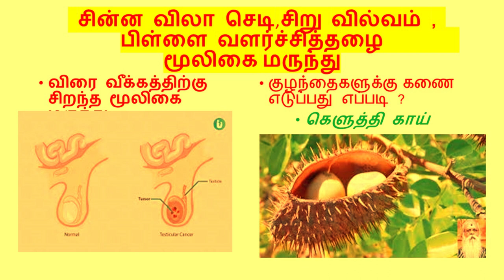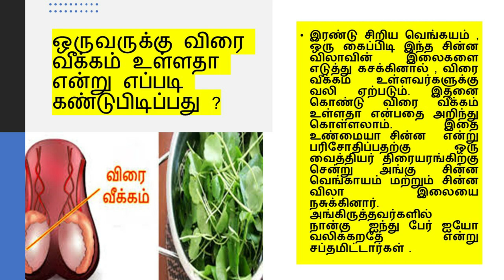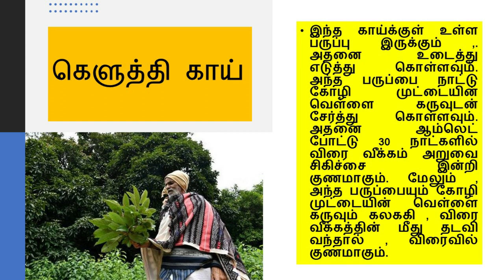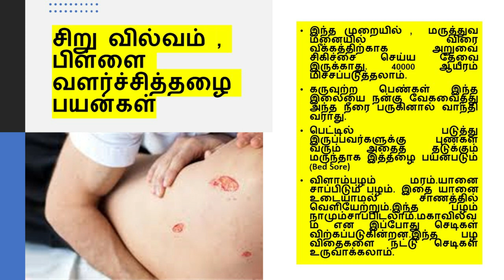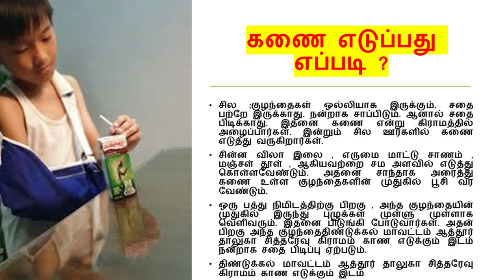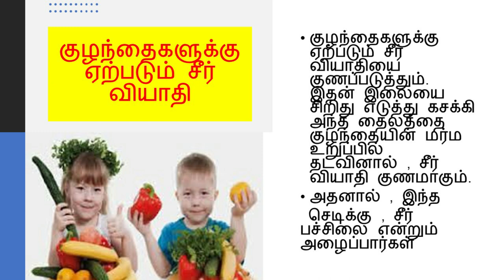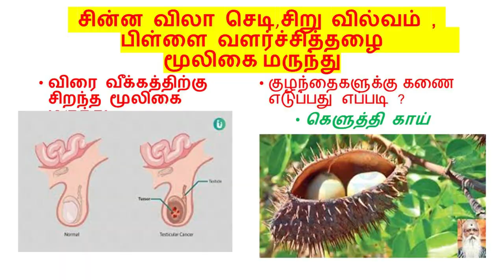சின்ன விலா செடி, சிறு வில்வம் , பிள்ளை வளர்ச்சித்தழை மூலிகை மருந்து #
தூத்துக்குடி மாவட்டம். கோவில்பட்டி. இந்த மரம் எங்கள் ஊரில்பிள்ளைவளர்த்தி மரம்என்று அழைக்கப்படுகிறது.இதனுடைய இலைகளை முகர்ந்து பார்த்தால் கற்பூர வாசனை வரும்
விரை வீக்கம் , ஓதம் என்று அழைக்கப்படும் வியாதிகளுக்கு சிறந்த மருந்தாக இது அமைகிறது.
ஒருவருக்கு விரை வீக்கம் உள்ளதா என்று எப்படி
கண்டுபிடிப்பது ?
இரண்டு சிறிய வெங்கயம் , ஒரு கைப்பிடி இந்த சின்ன விலாவின் இலைகளை எடுத்து கசக்கினால் , விரை வீக்கம் உள்ளவர்களுக்கு வலி ஏற்படும். இதனை கொண்டு விரை வீக்கம் உள்ளதா என்பதை அறிந்து கொள்ளலாம். இதை உண்மையா சின்ன  என்று பரிசோதிப்பதற்கு ஒரு வைத்தியர் திரையரங்கிற்கு சென்று அங்கு சின்ன  வெங்காயம் மற்றும் சின்ன விலா  இலையை நசுக்கினார். அங்கிருத்தவர்களில் நான்கு  ஐந்து பேர் ஐயோ வலிக்கறதே என்று சப்தமிட்டார்கள் .
கெளுத்தி காய்

இந்த காய்க்குள் உள்ள பருப்பு இருக்கும் ,. அதனை உடைத்து எடுத்து கொள்ளவும். அந்த பருப்பை நாட்டு  கோழி முட்டையின் வெள்ளை கருவுடன் சேர்த்து கொள்ளவும். அதனை ஆம்லெட் போட்டு 30 நாட்களில் விரை வீக்கம் அறுவை சிகிச்சை இன்றி குணமாகும். மேலும் , அந்த பருப்பையும் கோழி முட்டையின் வெள்ளை கருவும் கலககி , விரை வீக்கத்தின் மீது தடவி  வந்தால் , விரைவில் குணமாகும்.
இந்த முறையில் ,  மருத்துவ மனையில் விரை வீக்கத்திற்காக அறுவை சிகிச்சை செய்ய தேவை இருக்காது. 40000 ஆயீரம் மிச்சப்படுத்தலாம்.கருவுற்ற பெண்கள் இந்த இலையை நன்கு வேகவைத்து அந்த நீரை பருகினால் வாந்தி வராது.

பெட்டில் படுத்து இருப்பவர்களுக்கு புண்கள் வரும் அதைத் தடுக்கும் மருந்தாக இத்தழை பயன்படும் (Bed Sore)

விளாம்பழம் மரம்.யானை சாப்பிடும் பழம். இதை யானை உடையாமல் சாணத்தில் வெளியேற்றும்.இந்த பழம் நாமும் சாப்பிடலாம்.மகாவில்வம் என இப்போது செடிகள் விற்கப்படுகின்றன.இந்த பழ விதைகளை நட்டு செடிகள் உருவாக்கலாம்.
கணை எடுப்பது எப்படி ?
சில ;குழந்தைகள் ஒல்லியாக இருக்கும். சதை பற்றே இருக்காது. நன்றாக சாப்பிடும். ஆனால் சதை பிடிக்காது. இதனை கணை என்று கிராமத்தில் அழைப்பார்கள். இன்றும் சில ஊர்களில் கணை எடுத்து வருகிறார்கள்.

சின்ன விலா இலை , எருமை மாட்டு சாணம் ,  மஞ்சள் தூள் , ஆகியவற்றை சம அளவில் எடுத்து கொள்ளவேண்டும். அதனை சாந்தாக அரைத்து கணை உள்ள குழந்தைகளின் முதுகில் பூசி வர வேண்டும்.

ஒரு பத்து நிமிடத்திற்கு பிறகு , அந்த குழந்தையின் முதுகில் இருந்து புழுக்கள் முள்ளு முள்ளாக வெளிவரும். இதனை பிடுங்கி போடுவார்கள். அதன் பிறகு அந்த குழந்தை நன்றாக சதை பிடிப்பு ஏற்படும்.
கணை எடுக்கும் இடம்
திண்டுக்கல் மாவட்டம் ஆத்தூர் தாலுகா சித்தரேவு கிராமம் கணை எடுக்கும் இடம்
சின்ன விலா இலை  தினமும் சாப்பிட்டு வர பெண்களுக்கு வரும் வெள்ளை , வெட்டை நோய்கள் குணமாகும்.  நரம்பு தளர்ச்சி நோய்கள் குணமாகும்.
இதற்கு , எந்த பத்தியங்களும் கிடையாது.
விலா மரங்களில் பெரிய விலா , குட்டி விலா என்று இரண்டு வகை உண்டு.  குட்டி விலா என்பது , சிறிய செடி போன்று காணப்படும். தரையில் கொடி போல் படர்ந்து காணப்படும். இதில் காய்க்கும் பழம்  - அதினுள் உள்ள சதை பற்றை பனை வெல்லம் அல்லது சர்க்கரை கலந்து சாப்பிட்டால் மிகவும் சுவையாக இருக்கும்.
பித்த வியாதிகளுக்கு அருமையான மருந்து இது.

குழந்தைகளுக்கு ஏற்படும் சீர் வியாதியை குணப்படுத்தும். இதன் இலையை சிறிது எடுத்து கசக்கி அந்த தைலத்தை குழந்தையின் மர்ம உறுப்பில் தடவினால் , சீர் வியாதி குணமாகும்.
அதனால் , இந்த செடிக்கு , சீர் பச்சிலை என்றும் அழைப்பார்கள்
குட்டி விலாவின் இலைகளை நன்கு காய வைத்து , சாம்பிராணி உடன் வீட்டில் புகை போட்டு வர , கண் திருஷ்டி ,  ஏவல் , பில்லி  , சூன்யம் ஆகியவை அகன்று விடும்.
 இதன் இலையை  தொடர்ந்து சாப்பிட்டு வர , உடலில் உள்ள அபான வாயு வெளியேறி நன்கு செரிமானம் ஏற்படும்